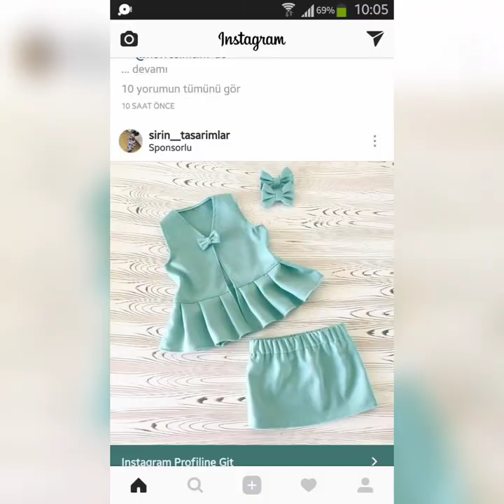50+ Baby Girl Romper dress Designs || beautiful baby girl dress designs 2022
50+ Baby Girl Dress Designs Beautiful style summer dress designs for baby girl
beautifull baby girl dress designs,
babygirldressdesign,
babygirlfrockdesign,babycottondress,
babygirldress,
lawnfrockdesignforbabygirl,
babylawndressdesign2020,
babygirlsdressdesign,
cottondressdesignforgirls,video creators,
baby girl dress,baby girl dress pic,
baby girl frock design,
baby girl frock,
baby girl frock design latest,
baby girl frock style,
baby girl dress design 2020